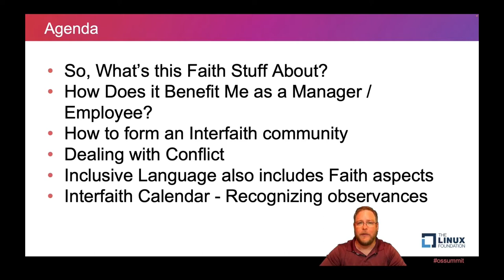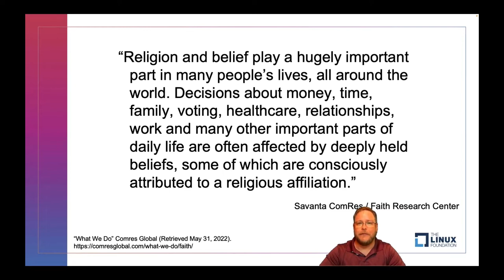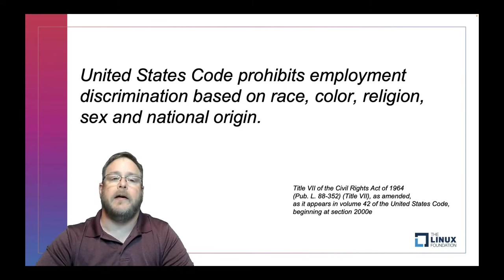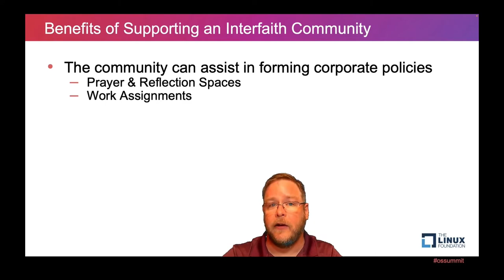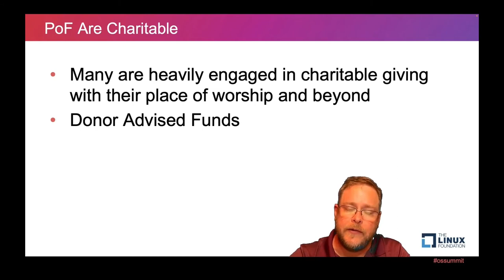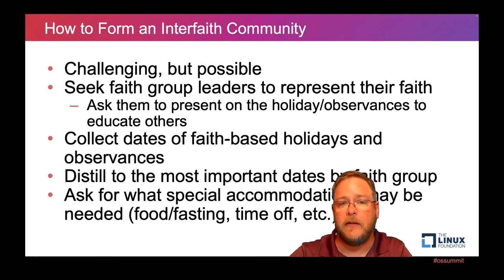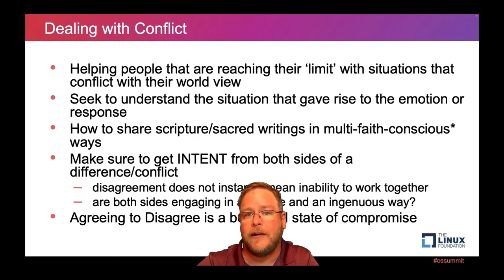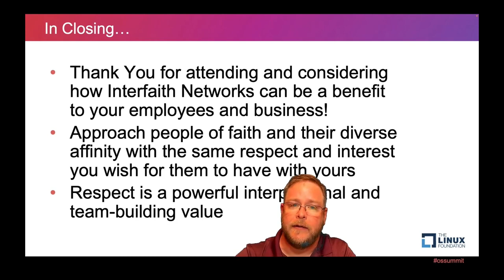Keeping the Faith: Your Team Can Benefit from Interfaith Inclusion and Diversity - Jason Davis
Keeping the Faith: Your Team Can Benefit from Interfaith Inclusion and Diversity - Jason Davis, Cisco Systems